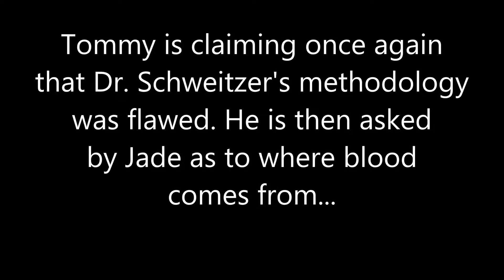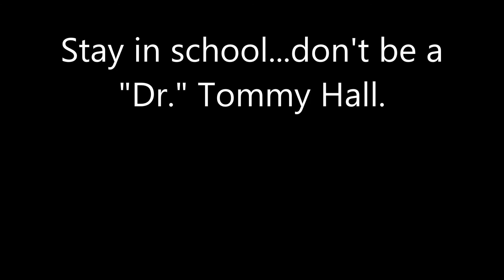"Dr." Tommy Hall doesn't know where blood comes from...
In Wayne's hangout the other day Tommy Hall was attempting to explain in his "expert" opinion why Dr. Mary Schweitzer's methodology was flawed only to find out the only thing flawed was Tommy's understanding of basic anatomy.